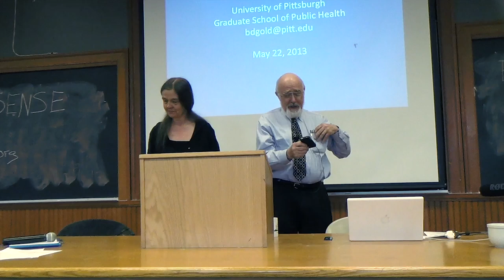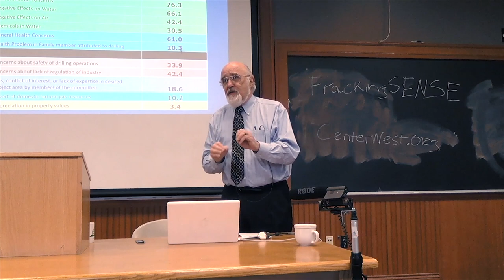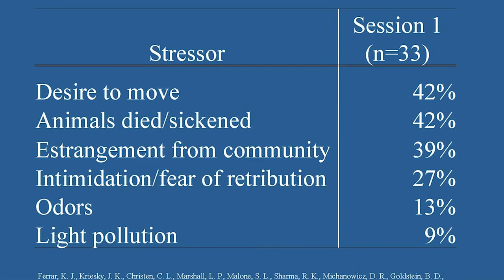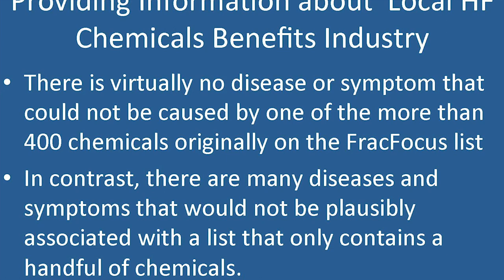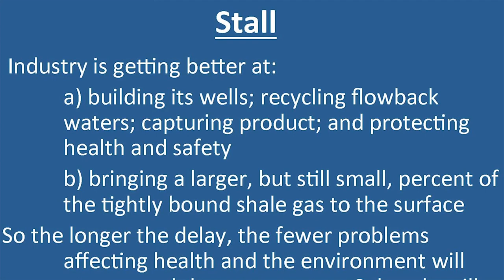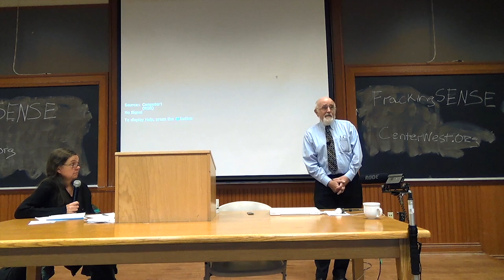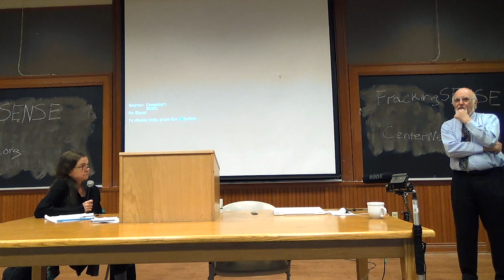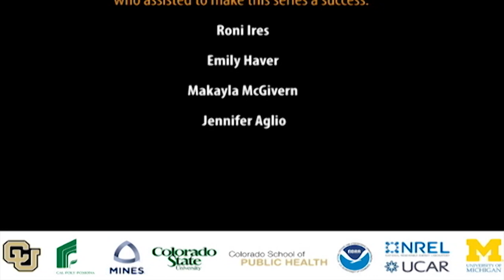FrackingSENSE with Bernie Goldstein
Does Living Near Hydrofracturing Activity Put Our Health at Risk?

The Center of the American West, Boulder County, and the AirWaterGas Research Network are proud to present FrackingSENSE, a lecture series on What We Know, What We Don't and What We Hope to Learn about Oil and Gas Development. Each lecture brings a speaker with substantial expertise on natural gas development and providing a measured, honest exploration of this controversial topic. Each presenter is scrupulous about acknowledging areas of uncertainty ("What We Don't Know"), and emphasizing open questions that require careful deliberation. Throughout the series, CU historian Patty Limerick acts as moderator. Recognizing that many members of the audience hold strong opinions, we look forward to honest -- and civil and respectful -- discussions of a crucially important topic.